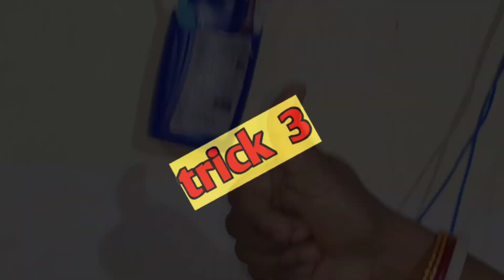हेयर पिन का इस्तेमाल देखकर आप पक्का चौक जायेंगे जरूर आजमाएं kitchen tips|kitchen tips 2023